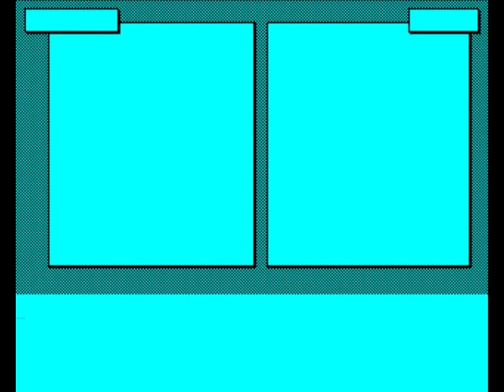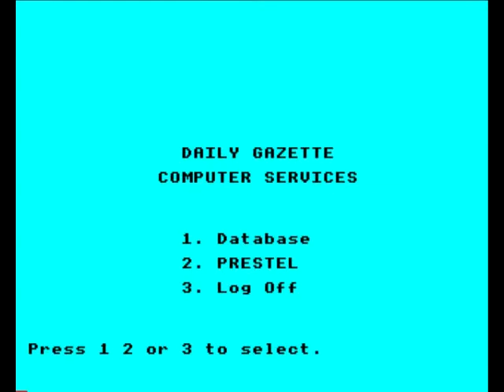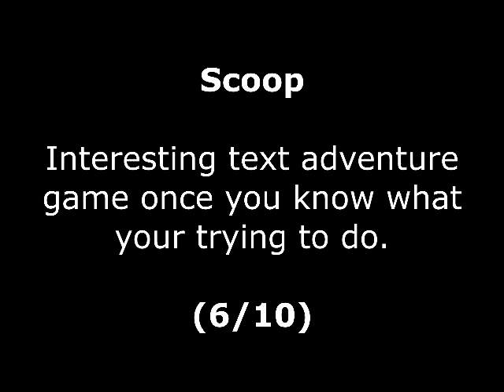Scoop Review for the Acorn BBC Micro by John Gage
Scoop is a Text Adventure game that came out in 1986 by British Telecom. Warning! This video has swearing.